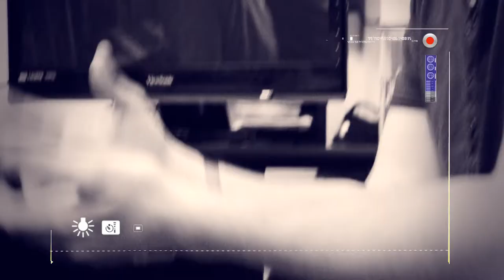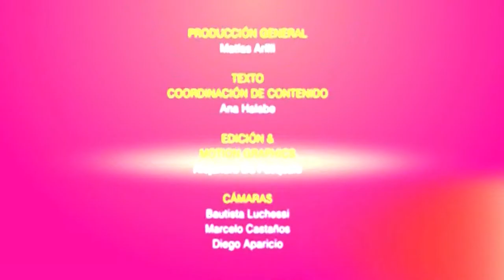Directores - Gonzalo Tobal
Nos visitó el director Gonzalo Tobal, a través de quién pudimos enterarnos detalles de su largometraje "Villegas".